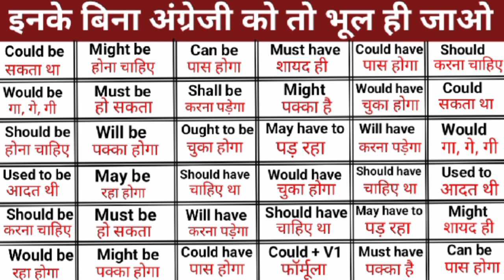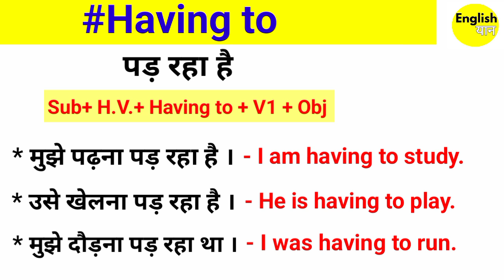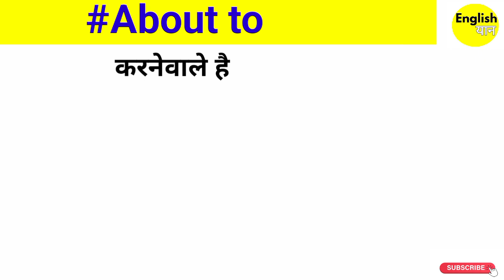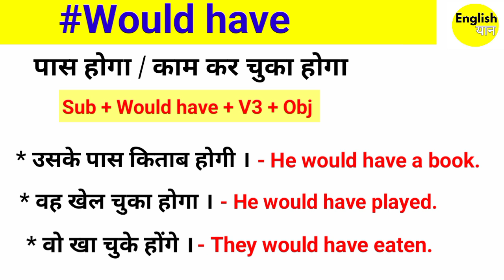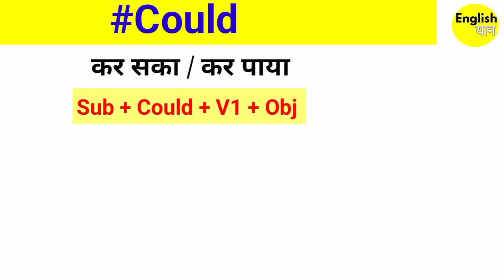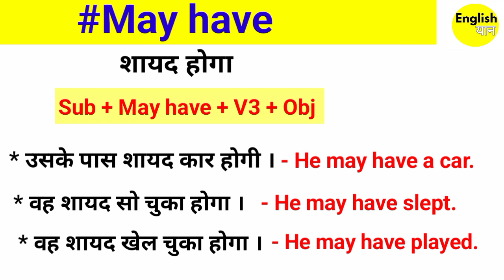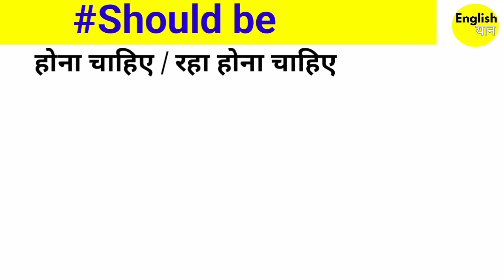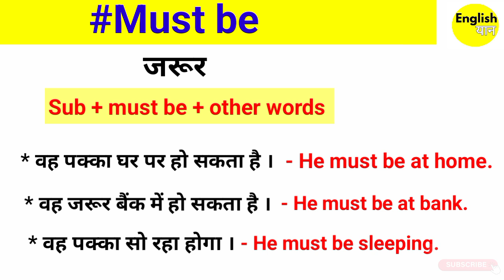Modal Verbs in English Grammar / Detailed video on Modals / Modals / Modal Verbs in English grammar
Hello all,

In this video we will learn Modals in an easy and effective manner. Your all doubts will be clear after watching this.

We have covered it's concept and real life examples so that you can understand it better.

Watch this video till end and share it among your friends So that they also can enjoy benefits.

Here we discussed about All modal verb auxiliary verb of English grammar and here we will covered all modal verbs like should, can, could, may and might, must, would, will, must be etc. If you want to learn advanced use of all modal verb then follow this video till end.

All Modal Verbs in English Grammar | What are modals/All MODAL VERBS in English Grammar/MODAL VERBS in English/English grammar lesson/Modal verbs in Hindi language

इस वीडियो में सिर्फ आधे घण्टे में आप सभी modal verbs यानी
कि Modals बड़ी ही आसानी से सीखेंगे...

English grammar और English speaking course दोनों में ही modals का बड़ा ही महत्त्व है।

Modal Verbs in English Grammar | Can Could Should
Must Has/Have to | Detail Video on Modals | All modals in Spoken English | All Modal Verbs | Can Could Should Must Has to Have to Will be able to May Might | English Modals | English Grammar || Tense In English Grammar with Examples

About Video :-

Modal Verbs in English Grammar | Detail Video on
Modals | Modals | Modal Verbs in English Grammar

Here we learn about basic English grammar Topics to
Advanced Spoken English grammar Concept's Topics in English, All these topics are Basic to advanced Level for Beginner With examples and Hindi also. If you want to learn English Basic concept With full of examples and explanation in English then this channel "English यान" is Perfect for you.

All topics are related to Spoken English grammar... Here we have covered with detailed explanation and Basic English speaking course...Chapters are also given in this channel with a unique concept for English Speaking and English Learning for beginners.

यहा हम बेसिक इंग्लिश ग्रामर टापिक्स से लेकर एडवांस्ड इंग्लिश ग्रामर टॉपिक्स तक इंग्लिश के बारे में सीखते हैं, यदि आप अंग्रेजी की बेसिक समझ विकसित करना चाहते है और अंग्रेजी को उदाहरणों और व्याख्याओं के माध्यम से भरपूर सीखना चाहते हैं तो यह चैनल "English यान"
आपके लिए बिल्कुल सही है।

स्पोकन इंग्लिश ग्रामर से संबंधित सभी विषय यहां हमने विस्तृत स्पष्टीकरण के साथ समझाये है और बेसिक इंग्लिश स्पीकिंग कोर्स से जुड़े सभी
Topics भी हमारे चैनल पर दिए गए हैं, जिसमें हमने उन लोगों के लिए यूनिक और आसान वीडियो बनाए है जिन्होंने अभी अभी अंग्रेजी- इंग्लिश स्पीकिंग सीखना शुरू किया है।

Here you also can watch our another video of Modal Verbs...

All MODAL VERBS in English Grammar/MODAL VERBS in English/English grammar lesson/Modal verbs inHindi